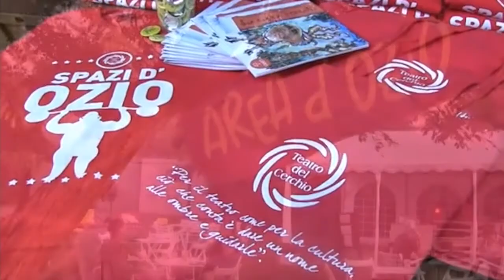SPAZI D'OZIO PRESENTAZIONE 2018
RASSEGNA

"SPAZI D'OZIO" - quinta edizione

SERATA INAUGURALE - 2 LUGLIO – dalle 20.30

BLINK CIRCUS – mostra/spettacolo itinerante all’interno di un tendone da circo

IL TRIO SWING IN CONCERTO ACUSTICO – Alan Scaffardi, Corrado Caruana ed Enzo Frassi

A TUTTI GLI INTERVENUTI VERRÀ OFFERTO UN DRINK

Concorso Internazionale di Nuovo Circo – tutti i Martedì ore 21.30

Dalle 19.30 alle 21-30 – SPIAZZA LA PIAZZA – impara il circo con gli artisti di Circolarmente!

3 luglio – Compagnie in concorso:

-       ExART Circus (Italia/Etiopia) – “LA BESTIA”

-       The Squasciò (Italia) – “JUST MARRIED”

10 luglio – Compagnie in concorso

-       Bebop e Lula (Italia) – “ROCK ‘N’ ROLL CLOWNS

-       Ballon Blu (Italia/Belgio) – “D’ANNI IN SCATOLA”

17 luglio – Compagnie in concorso

-       Compagnia Begherè (Italia) – “JUGGLING RENDEZ-VU”

-       La Valigia di Cartone (Italia) – “RISATE IN VALIGIA”

24 luglio – Compagnie in concorso

-       Mago Conejo (Cile) – “MAGICOMEDIA”

-       Lombardo - Torsi (Italia) – “CONCERT JOUET”

Torototela (Cile) – “REMA! Storia di chi naviga senza bussola"

GENTE DI PARMA – gli attori di Parma raccontano quattro personaggi parmigiani

tutti i mercoledì ore 21.30

Dalle 19.30 alle 21.30 – A TAVOLA CON GLI ATTORI - degustazione di cibi parmigiani e vino in "ioffa" in compagnia di attori narranti

4 e 18 luglio –Torta fritta e salumi

11-25 LUGLIO – Grigliata di carne

4 luglio – “ANTONIO TURI” – Di e con Mario Mascitelli – A seguire l’approfondimento con la giornalista Francesca Ferrari

11 luglio – “ALINA LA STREGA” – Di e con Clelia Cicero - A seguire l’approfondimento col giornalista Filiberto Molossi

18 luglio – “IL VIAGGIO DI MICOL” – la storia di Micol Fontana– Con Zoe Natta. Regia Simonetta Checchia - A seguire l’approfondimento col giornalista Filiberto Molossi

25 luglio – “ARTURO TOSCANINI” – Di e con Fabrizio Croci - A seguire l’approfondimento col giornalista Filiberto Molossi

SPETTACOLI DI CIRCO – Tutti i giovedì ore 21.30

5 luglio – “UNICYCLE DREAM MAN” – Con Giorgio Bertolotti – Teatro di Strada e equilibrismo

12 luglio – “DAL PAESE DEI BALOCCHI” – Con Claudio e Consuelo – Cantastorie e giocoleria

19 luglio – “CIRCO A PUÀ” – con Poppi– Teatro di Strada e giocoleria

26 luglio – “PITI PETA OFEN SHOW” – Con la Compagnia LPM (Brasile/Spagna/Germania) – Circo Contemporaneo

PER-CORSI DI VIAGGIO – Tutti i venerdì ore 21.30

Dalle 19.00 alle 21-00 – CLASSE APERTA – Laboratorio gratuito di teatro aperto a tutti

6 luglio – “Drammaturgia scenica” – laboratorio sullo spazio condotto da Stefania Maceri

13 luglio – “Move” – la trasformazione del movimento condotto da Loredana Scianna

20 luglio – “Al di là della finzione” – laboratorio sul personaggio condotto da Stefania Maceri

27 luglio – “Il suono delle parole” - laboratorio sulla parola condotto da Loredana Scianna

6 – 13 – 20 - 27 luglio – “LETTURE DAL MONDO” – Brani da libri di autori internazionali e aperitivo

EVENTI E SERVIZI COLLATERALI PRESENTI TUTTE LE SERE

TANZAKU – L’albero delle storie

Come nella tradizione giapponese, su di un albero vengono appesi foglietti con pensieri, poesie e desideri. Lo spettatore ne coglierà tre e li porterà all’interno di una tenda ad una attrice-narratrice che da quei foglietti costruirà una storia.
Adatto sia agli adulti che ai bambini.

I TAROCCHI DI JODOROWSKY

Torna anche quest’anno l’appuntamento con Rossella Cocchi e i suoi tarocchi.

TUTTE LE SERE E’ ATTIVO IL SERVIZIO RISTORO E BAR